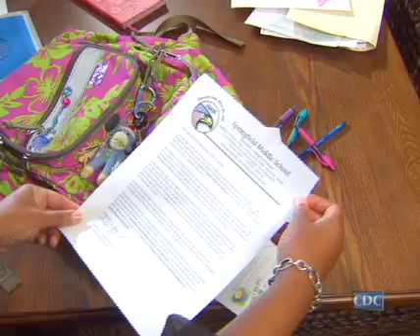Have You Heard?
Have YOU heard? Meningococcal disease is a serious, potentially fatal illness. There are approximately 1,000-2,000 cases of meningococcal disease in the United States each year. Pre-teens, adolescents, and college freshmen who live in dorms are at an increased risk for meningococcal disease. Regular check-ups during the pre-teen and adolescent years are great opportunities for your child to receive the meningococcal and other recommended vaccines.